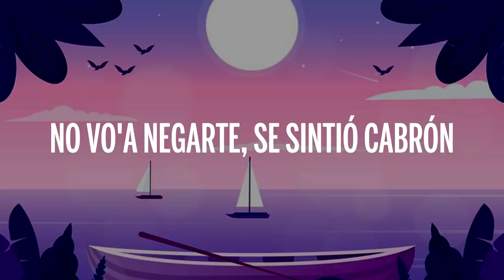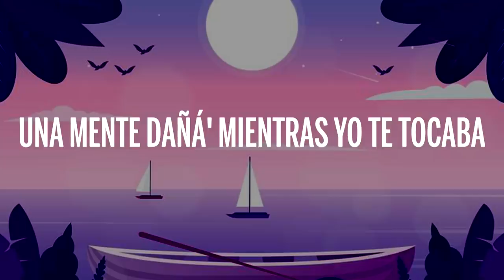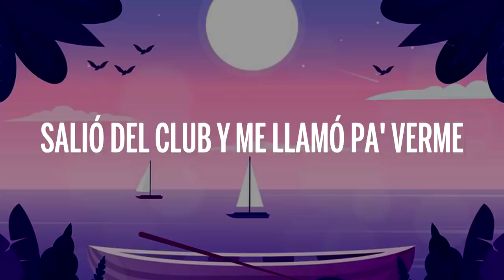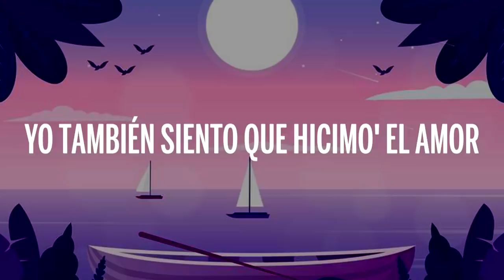Sech, Dalex, - Imaginate (Letra/Lyrics) ft. Justin Quiles, Lenny Tavárez, Feid, Cazzu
🎤 Letra: Sech, Dalex,  - Imaginate (ft. Justin Quiles, Lenny Tavárez, Feid, Cazzu)

[Intro: Sech]
(The Avengers)
Diciéndote esto hago lo correcto (Nah-ah)
Yo creo que tú está' confundida (Nah), y me toca ser honesto

[Refrán: Sech & Lenny Tavárez, Ambos]
Yo también siento que hicimo' el amor
No vo'a negarte, se sintió cabrón (Oh-oh)
Enamorarse nunca fue una opción, pero

[Coro: Sech, Dalex & Lenny Tavárez]
Imagínate encima 'e mí (Encima 'e mí)
Haciéndome lo que te diga (Haciéndome lo que te diga)
Tú querías algo que durara (Que durara)
Pero nadie dura to'a la vida (Yeih)
Imagínate encima 'e mí (-cima 'e mí)
Haciéndome lo que te diga
Pero nadie dura to'a la vida
Haciéndome lo que te diga (Te diga)
Tú querías algo que durara, yeah (Que durara)

Y aunque suene como un puto
Hablan de amor, ma', y me visto de luto
Bebé, nuestro porcentaje es diminuto
Si Juan Gabriel canta Amor Eterno y dura tres minuto' (Ice)
Te recuerdo encima trepá'
Una mente dañá' mientras yo te tocaba
Y tus amigas pueden hablar
Pero nunca opinar, porque a ti te gustaba

Repitamos to'a las poses, pon videos pa' prenderte
Pero no me pongas la presión así (Así)
Lo hacíamos en el cuarto, en la cocina, en la marquesina
¿Pa' qué dañarlo si está cabrón así?
Nadie dura to'a la vida, yo debajo y tú arriba
Las bellaquera' no se olvidan fácil (Ah-ah-ah-ah)

[Coro: Dalex & Lenny Tavárez]
I-I-I-Imagínate encima 'e mí (Encima 'e mí)

Nada dura to'a la vida, ni siquiera las heridas
El tiempo se va enseguida, tú aprovéchame
Hoy estamo' aquí, ¿mañana quién sabe?
Así que, déjame la puerta sin llave'
Pa' que te coma y no le ponga' punto
No sé si vamo' a estar la vida junto'
Hay corazone' que se separan
Y sentimientos que nunca paran

Salió del club y me llamó pa' verme
Y yo pensaba que era pa' cogerte
Se arrodilló a tratar de convencerme
Que me quería pa' ella solamente
Nuestro amor es de mentira como Barbie y Ken en el weekend
Si quiere' lo hacemo', y despué' ni nos vemo'
Cuando se te olvide el amor, volvemo' y lo hacemo'

[Coro: Justin Quiles, Dalex Cazzu, Lenny Tavárez & *Sech*]
Haciéndome lo que te pida
Imagíname encima 'e ti (Encima 'e mí)
Haciéndote lo que yo diga (Haciéndome lo que te diga)

[Verso 5: Cazzu]
Y no es verdad lo que te dijeron sobre el amor
Te duele menos si en el medio no hay na' de ilusión
Digame lo que quiera', del panty elige el color
Pero no me pida' que te entregue mi corazón

[Refrán: Cazzu, Lenny Tavárez & Cazzu, Sech & Cazzu, Sech]
Enamorarse nunca fue una opción